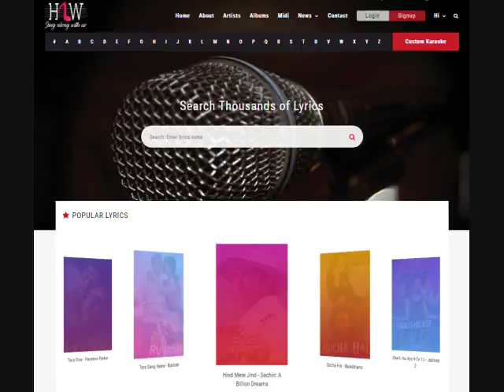Jaane Waalon Zara - Mohammed Rafi Karaoke